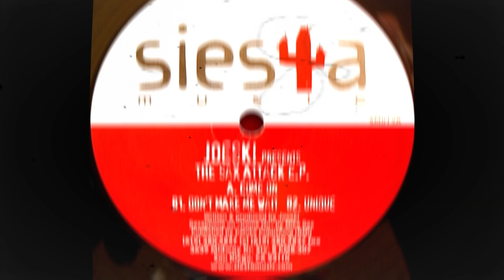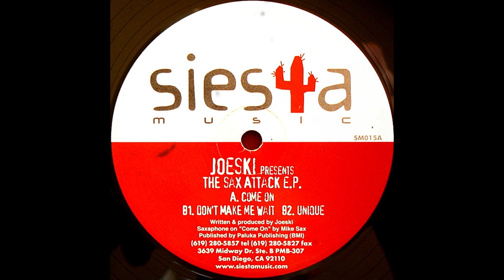Joeski - Come On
Siesta Music – SM-015 - US, 2000